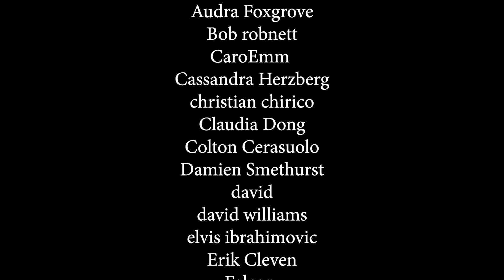The 100 - Episode 6x1 'Sanctum' | REACTION & REVIEW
Reaction & Review of 'The 100' Episode 6x1 'Sanctum'

• Battlestar Galactica  • Orphan Black  • Designated Survivor  • The Umbrella Academy  • Chernobyl

The 100
When nuclear Armageddon destroys civilization on Earth, the only survivors are those on the 12 international space stations in orbit at the time. Three generations later, the 4,000 survivors living on a space ark of linked stations see their resources dwindle and face draconian measures established to ensure humanity's future. Desperately looking for a solution, the ark's leaders send 100 juvenile prisoners back to the planet to test its habitability. Having always lived in space, the exiles find the planet fascinating and terrifying, but with the fate of the human race in their hands, they must forge a path into the unknown.

Season 6 Episode 1 Sanctum
Still reeling after receiving Monty’s message, a small group goes down to explore the mysterious new planet. Back on the Mothership, several members of Wonkru face the consequences of their decisions.

Artist: 4lienetic
Title: Faint/Lost